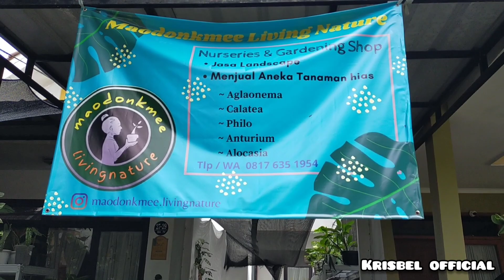SALE Cuci Kebun MURAH Bangeet | Ada Janbol Var Ekonomis 80rb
Maodonkmee.Livingnature

Jl. Bambu Apus IV no 27-29 RT 2 RW 12 Taman Yasmin Sektor 7 Bogor Jawa Barat